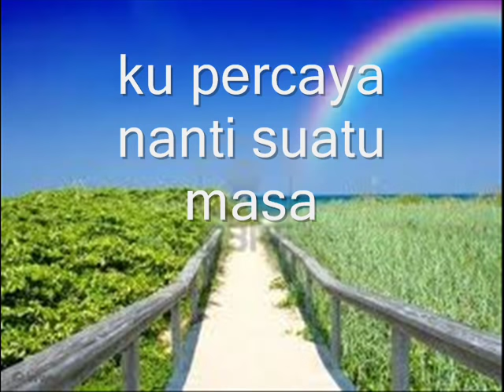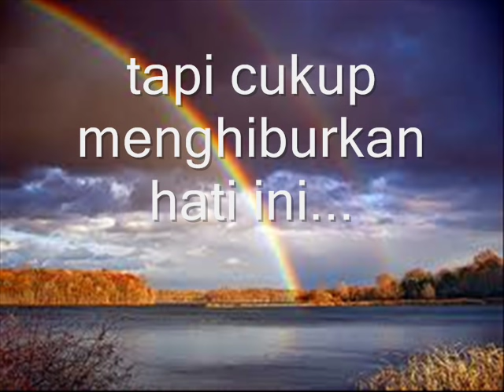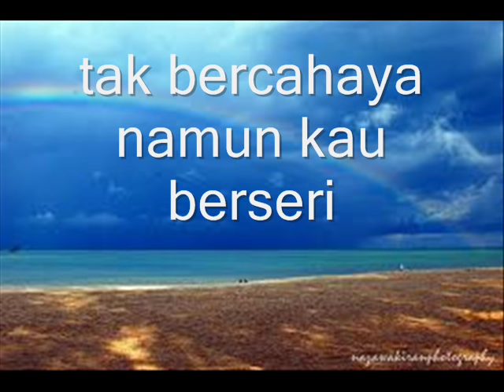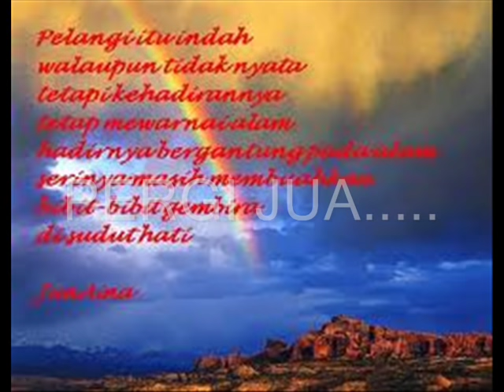SUDIRMAN - Pelangi Petang (lirik)